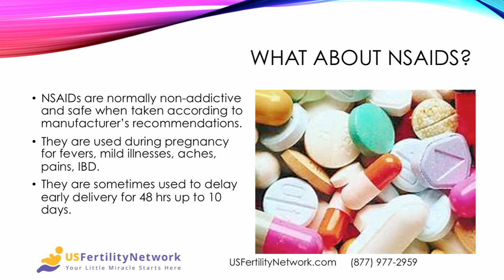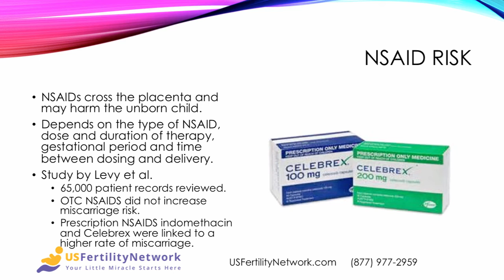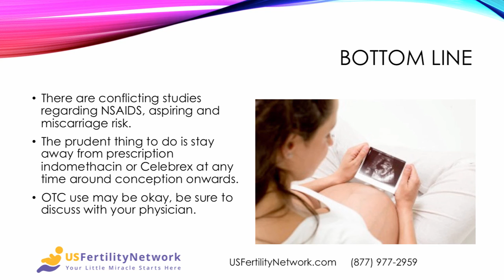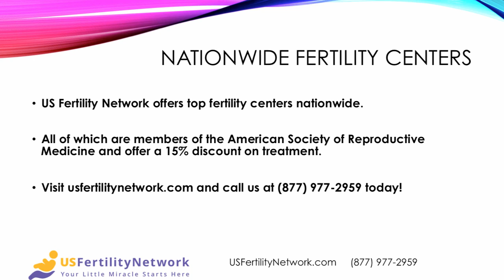NSAIDS in Early Pregnancy and Miscarriage - from US Fertility Network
NSAIDs in early pregnancy and miscarriage

Miscarriage is common
15% of early pregnancies overall result in miscarriage, with 80% occurring in first trimester.

Factors known to increase miscarriage risk:
Obesity
Smoking
Alcohol
Genetic Abnormalities
What about nsaids?
NSAIDs are normally non-addictive and safe when taken according to manufacturer’s recommendations.
They are used during pregnancy for fevers, mild illnesses, aches, pains, IBD.
They are sometimes used to delay early delivery for 48 hrs up to 10 days.
Nsaid risk
NSAIDs cross the placenta and may harm the unborn child.
Depends on the type of NSAID, dose and duration of therapy, gestational period and time between dosing and delivery.
Study by Levy et al.
65,000 patient records reviewed.
OTC NSAIDS did not increase miscarriage risk.
Prescription NSAIDS indomethacin and Celebrex were linked to a higher rate of miscarriage.
Nsaid risk
Aleve and Motrin were not associated with miscarriage and did not cause preterm labor.
The overall risk of miscarriage for women taking prescription NSAIDs is 8%.
Another study – 1055 women BMJ 2003.
Prenatal NSAID or aspirin use associated with 80% increased risk of miscarriage.
Stronger association if initial NSAID use was around conception or if use lasted for over a week.
Bottom line
There are conflicting studies regarding NSAIDS, aspiring and miscarriage risk.
The prudent thing to do is stay away from prescription indomethacin or Celebrex at any time around conception onwards.
OTC use may be okay, be sure to discuss with your physician.
Nationwide fertility centers

US Fertility Network offers top fertility centers nationwide.